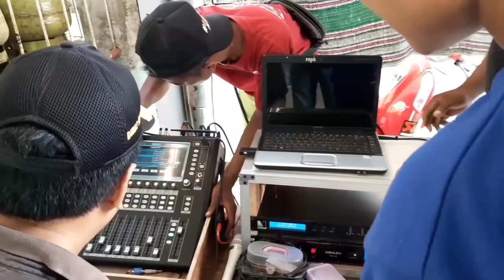Anda pasti pengalaman hal GA'IB SEPERTI INI Meskipun beda versi MISTERI menghantui - GAPINDA Audio..